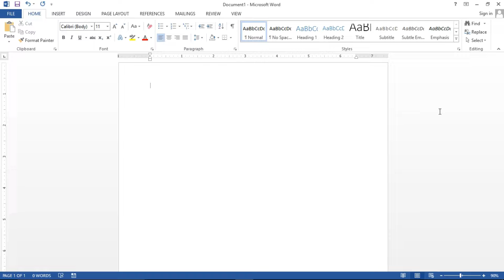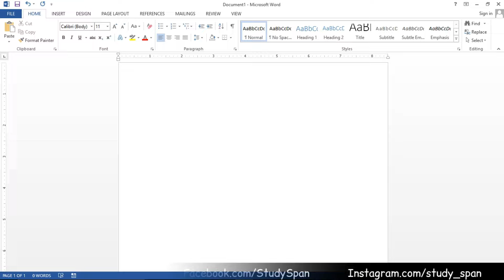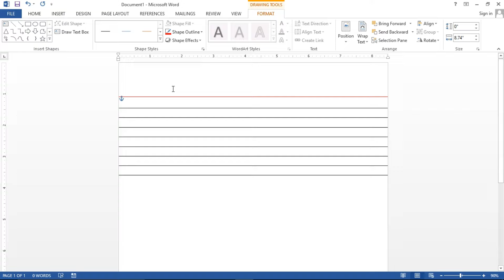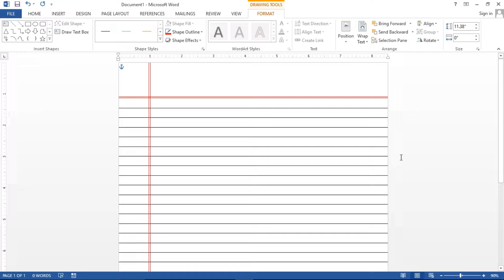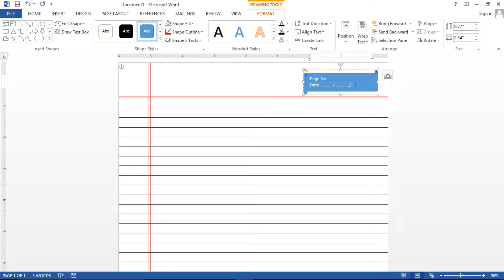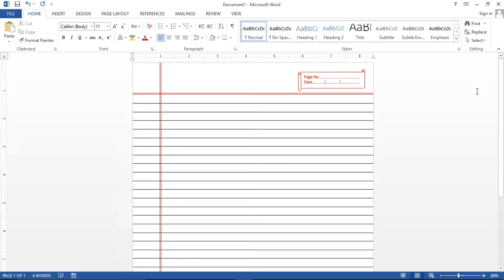How to Design Notebook Page in Microsoft Word | Notebook Page Design in MS Word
In this video we will learn to Design Notebook Page in Microsoft Word step by step

Musician: @iksonmusic